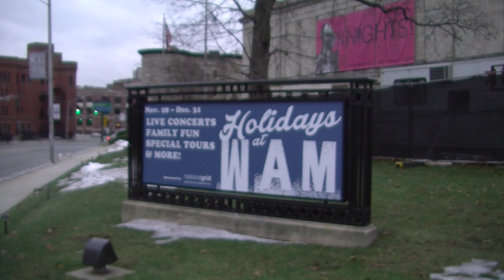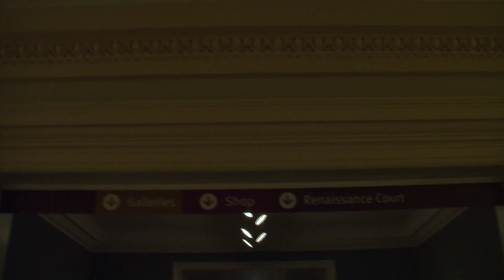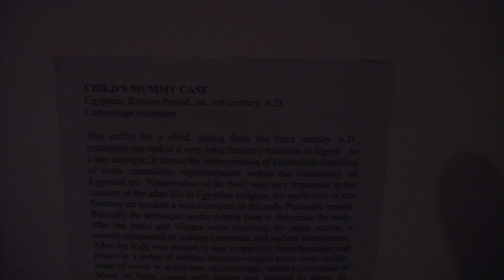Worcester Art Museum: an interview with Adam Rozan